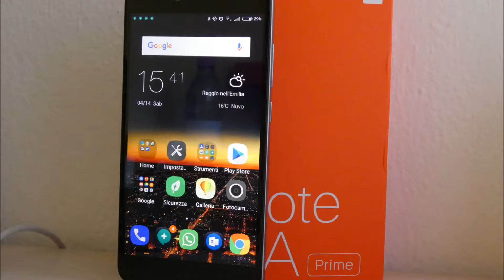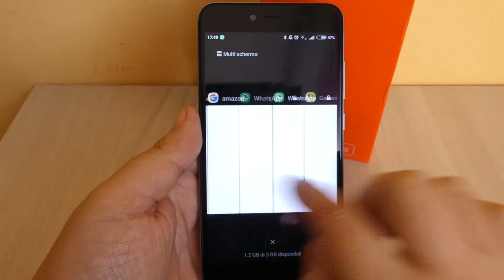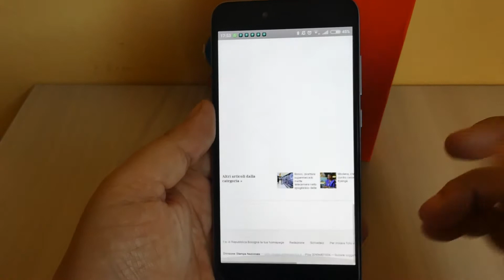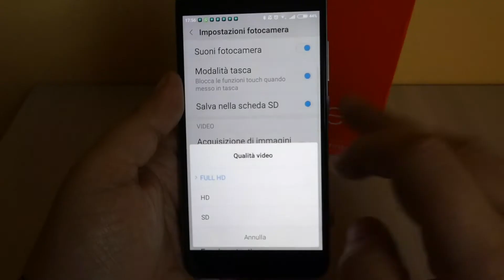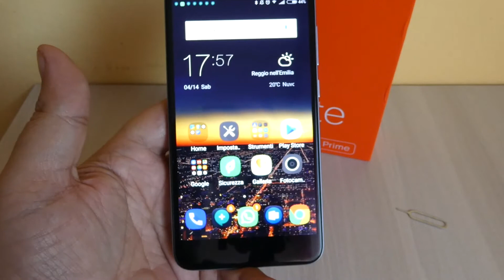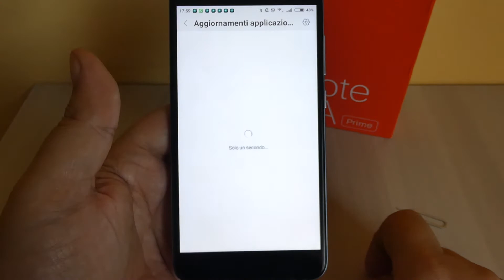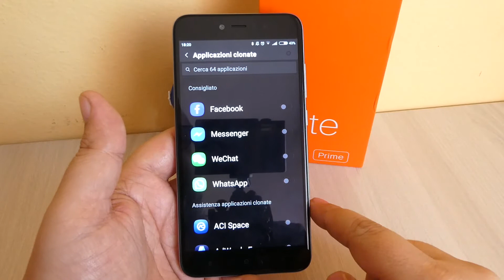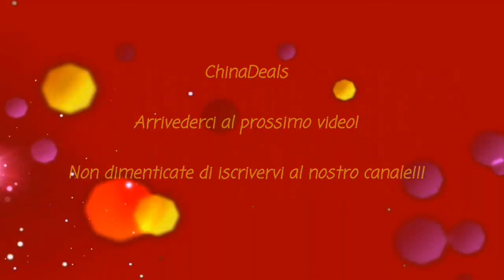XIAOMI NOTE 5A PRIME RECENSIONE - IL PIU' ECONOMICO 5.5" SUL MERCATO!